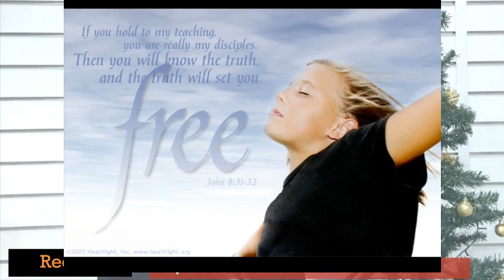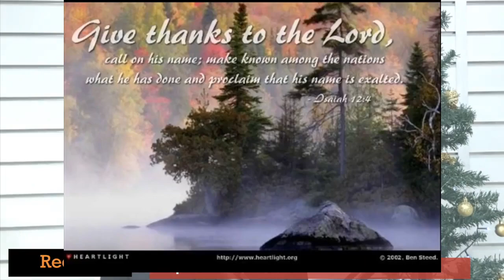Who is Jesus and why Christmas is important to mankind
A Christmas special broadcast from "The Kow"